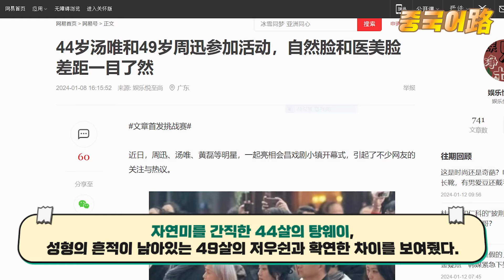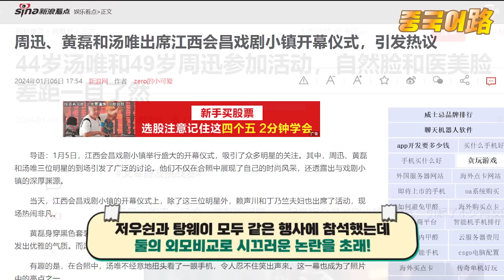중국반응│탕웨이 홍콩에서도 한국자랑, 남편자랑│이제는 홍콩이 한국 시스템 배울 때│홍콩, 중국에 나타난 탕웨이 술렁이는 중국│중국어로[路]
지난 1월 5일 중국 강서성 감주시(江西省赣州市)에서는
회창영화거리(会昌戏剧小镇) 오프닝 행사가 열렸습니다.​​
이날 개막식을 맞아 여러 스타들이 참석해 눈길을 끌었는데요.​​

그 가운데서도 중국매체들은
탕웨이(汤唯)가 중국의 공식행사에 오랜만에 모습을 보였다며 주목했습니다.​
​과거 중국매체들은 자국을 떠난 스타들에게는 박한 평가를 내리기 일쑤였는데
이번 탕웨이의 방문에는 이와 대조적인 모습을 보였습니다.​​

​이번 중국 방문 전 탕웨이는
이미 작년 12월 초부터 홍콩에서 바쁜 스케줄을 소화하고 있었는데요.

박찬욱 감독과 함께 홍콩을 방문한 탕웨이는
영화 ​헤어질 결심​의 상영관을 찾아
홍콩 팬들을 만나 영화에 대한 소감을 나누고
또한 영화의 스토리보드를 엮은 책이 홍콩에서 출판된 점에
감사함을 표하는 시간을 갖기도 했습니다.

홍콩을 비롯한 중화권 매체들은
탕웨이와 박찬욱 감독의 홍콩방문을 대대적으로 보도했는데요. ​

특히 이번 ​헤어질 결심​의 중문판 스토리보드 책 출판과 관련해
홍콩에서 한국영화의 스토리보드가 책으로 출판되어 서점에 나오는 전례가 드문 만큼,
해당 소식에 대해 상세히 소개하며 큰 관심을 드러냈습니다.

홍콩에 모습을 드러낸 탕웨이 소식에 중국 네티즌들은 어떤 반응을 보일까요?